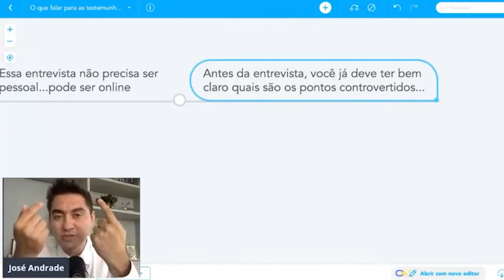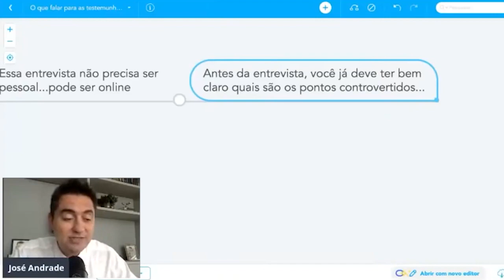A importância de conhecer os pontos controvertidos antes falar com a testemunha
A inquirição de testemunhas serve para ajudar a esclarecer os pontos controvertidos do processo. Busque sempre a testemunha que saiba esclarecer esses pontos. Essa informação faz sentido pra você?
Me conta aí se você tem se atentado para isso antes de falar com as testemunhas.

José Andrade